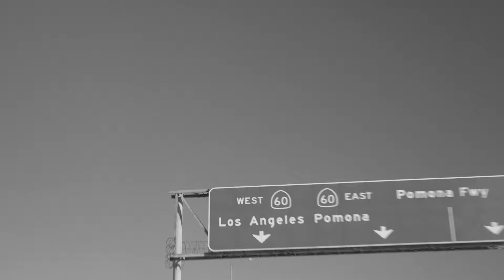LAFC Weekly Presented by Carmax - Ep. 17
Behind the Crest: Between the Posts
Player Profile: Sergi Palencia
Iconic Player: Gareth Bale
Classic Club Moment: 2022 MLS Cup PK Shootout

Air date: Saturday, June 15 at 10pm on FOX 11 LA